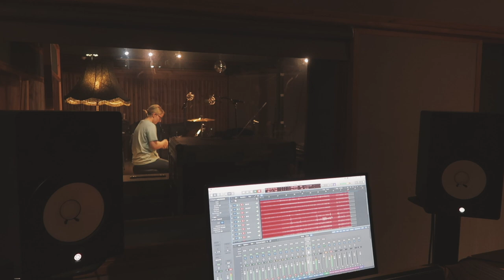Laying Down Drums For Brand New EP! | VLOG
This week we're back at Loft Studios in Newcastle, recording drums for an up and coming EP!

In My Stride - Live From Loft Studios

-// SOCIALS \\ -

-// MUSIC \\ -